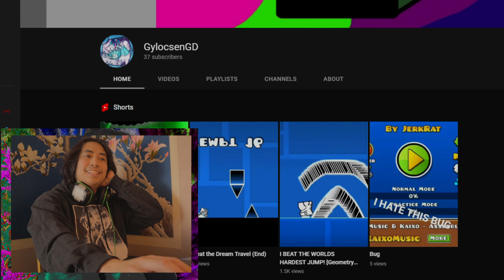JUMPer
Hi! I'm this guy who plays Geometry dash and I cry about it!

Sorry if I talk too much lol
But yeah! This Level is called"Jumper"
The sound is kinda cute and annoying at the same time but it fits perfectly in this game.

I'm playing all the levels..
I finished it at 5:14 (I verified it)

Hope we play more levels! someone creative level